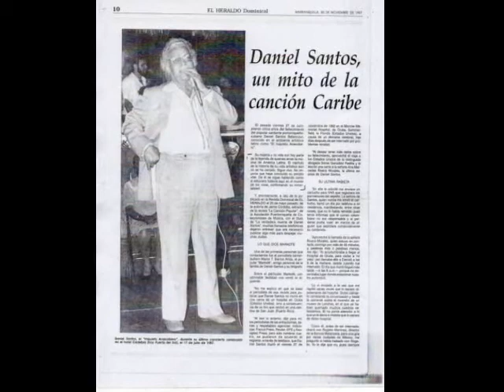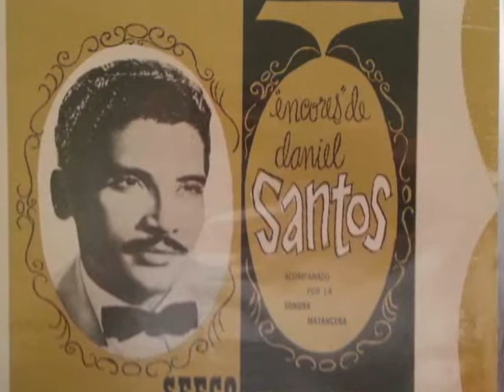Daniel Santos Canta ( Live ) ...........El Que Canta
Siguiendo con esa recodara presentacion en Miami 1987 en ...Esmeralda Nigth Club. acompanada por el conjunto ..El Equipo deseo amigos que sigan ddisfrutando su presentacion en vivo ..